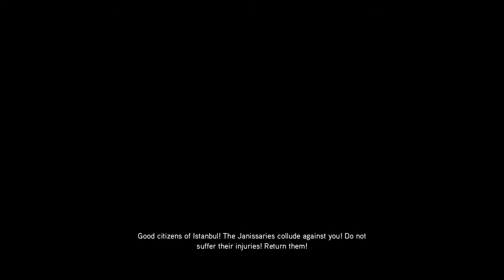sequence 5 (Assassin's creed Revelations remaster)